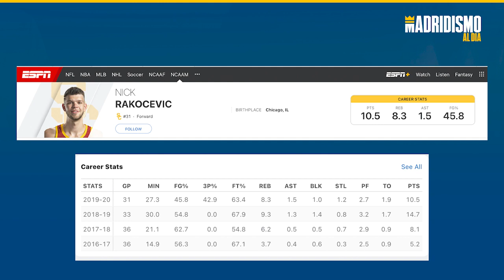🏀🎞NICK RAKOCEVIC, Un SERBIO AMERICANO en CHINA con mucho talento.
NICK RAKOCEVIC es el NOMBRE que hoy vamos a ANALIZAR como un jugador que a nuestro juicio es interesante. Esto no quiere decir que haya sonado para el REAL MADRID DE BALONCESTO.

Simplemente lo analizamos y pensamos que podría ser un perfil que nos viniera bien. Un 4-5 con calidad, buenos movimientos, buena mano con muchos recursos en ataque y buena capacidad para rebotear gracias a su envergadura.

A CONTINUACIÓN os hacemos un pequeño monográfico de NIKO RAKOCEVIC.